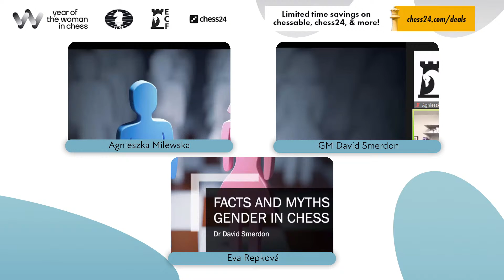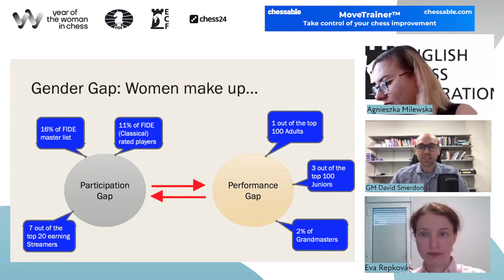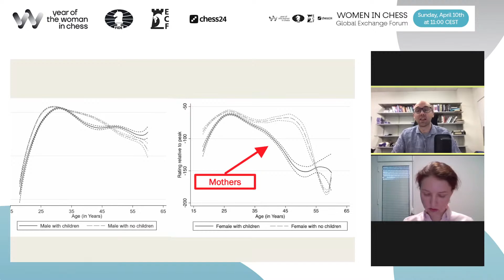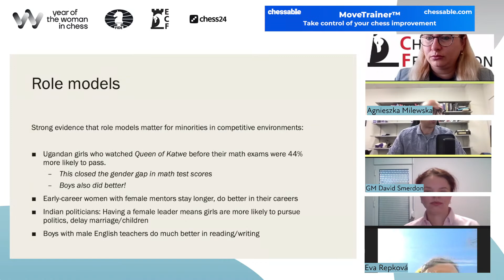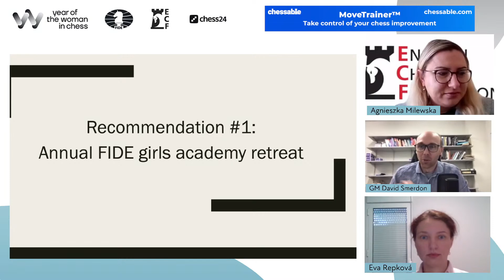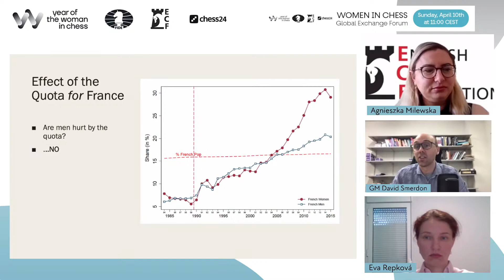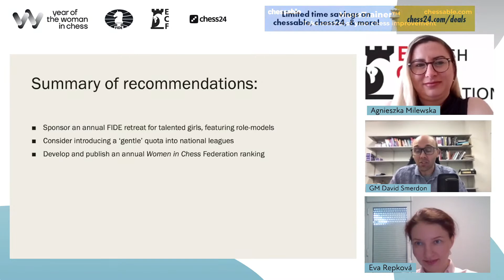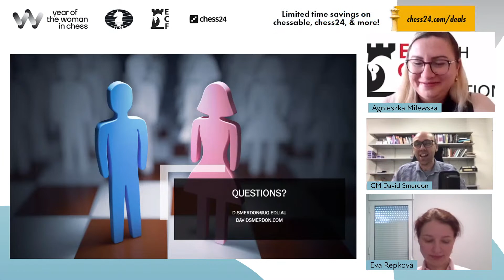Women in Chess - Global Exchange Forum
The first Exchange Forum is organised in cooperation with Chess24. Join us and be part of the debate in which GM David Smerdon presents his research on the gender gap in chess.

In light of the ongoing war in Ukraine, and under the roof of the Year of the Woman in Chess, the FIDE Commission for Women’s Chess had established a fundraiser for Ukrainian chess players and their families affected now by war. if you wish to donate.